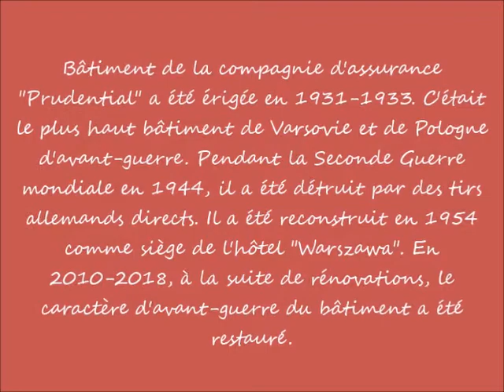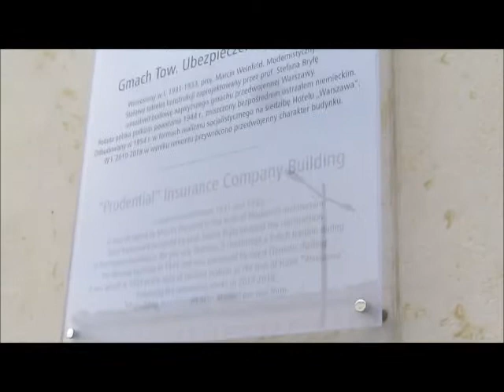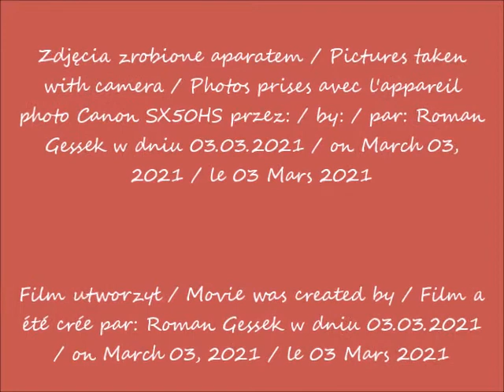2021 03 03 Warszawa Gmach Tow Ubezpieczeń Prudentialj cz 1 po 13 43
Gmach Tow. Ubezpieczeń "Prudential" / "Prudential" Insurance Company Building /  Bâtiment de la compagnie d'assurance "Prudential"
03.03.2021 po / after / après 13.43